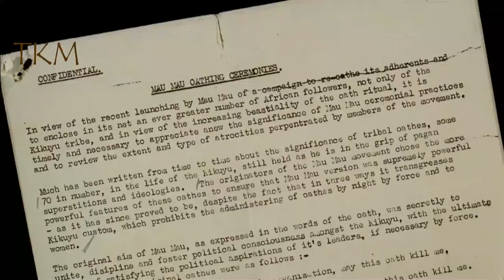This is a Story | The Miseries of MauMau | Kenya Struggle for Independence